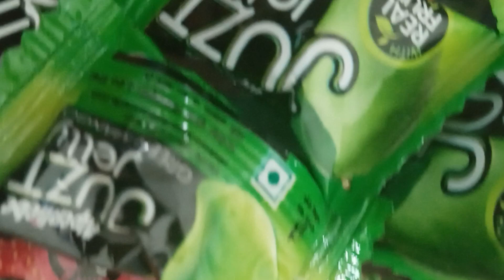মাজার জেলি চকলেট